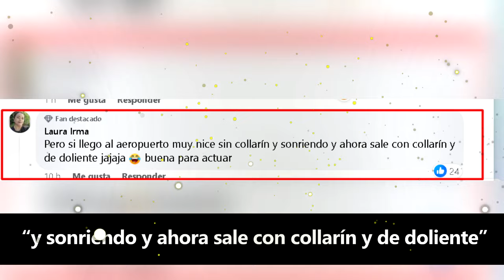Las razones de la hija de Nicandro Diaz para señalar a su novia.